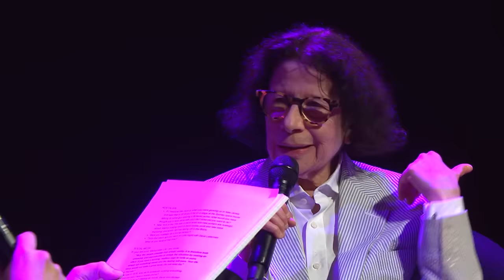Who's afraid of Fran Lebowitz? | all about women 2018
Celebrated author, humourist and contrarian Fran Lebowitz, beloved for her sardonic brand of cultural commentary, brought her bracing wit to Sydney Opera House's All About Women Festival for an evening of candid conversation about cultural nostalgia. Lebowitz is in conversation with Josh Zepps.